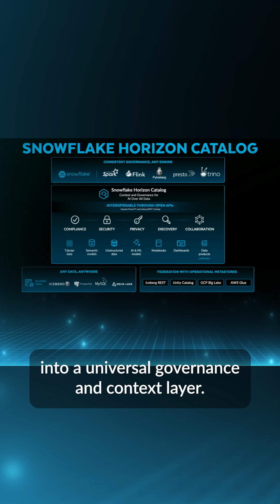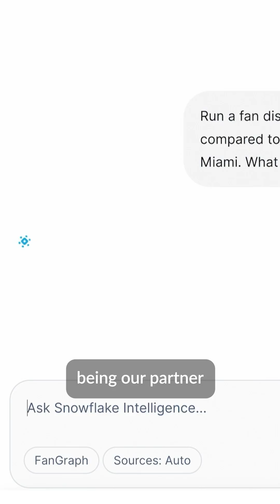BUILD 2025 Day 1 Recap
In case you missed all the exciting product announcements, What's New Demos and featured speakers, you can still register and watch the replay for free!